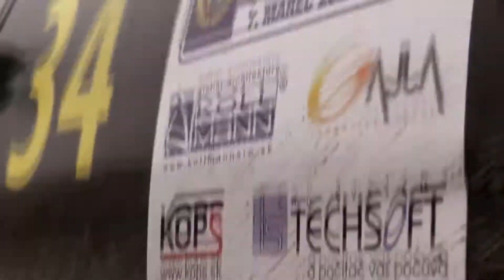PROFITUNING CUP 2020 - X.KOLLMANN RACE CESTICE - Bášti Kristián l Suzuki Swift